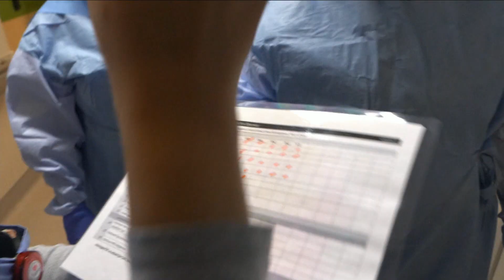Many complaints made to ombudsman related to ER experiences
A new report from the Patient Ombudsman highlights the strain patients, caregivers and health care providers in Ontario have been under.